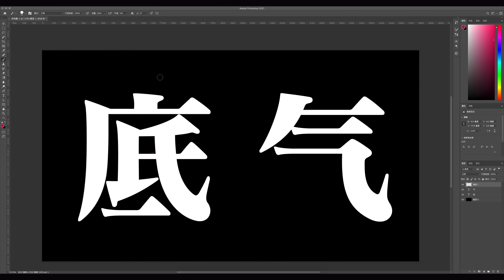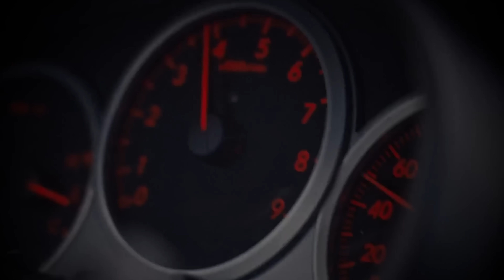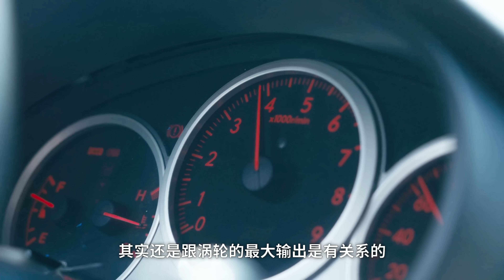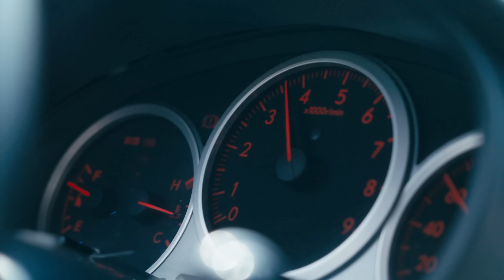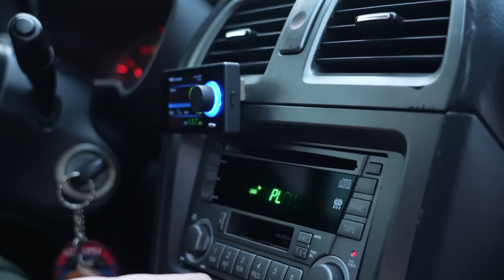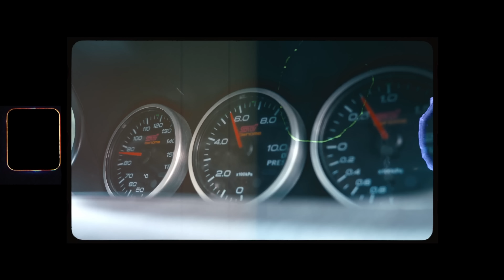我的斯巴鲁翼豹STi垃圾？【曾颖卓车评】